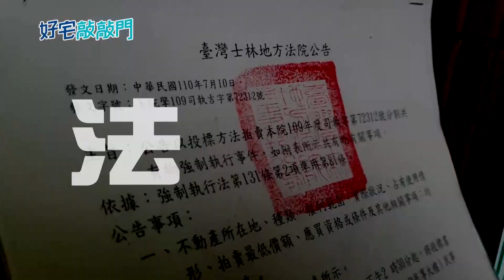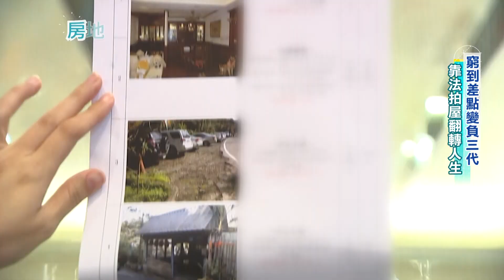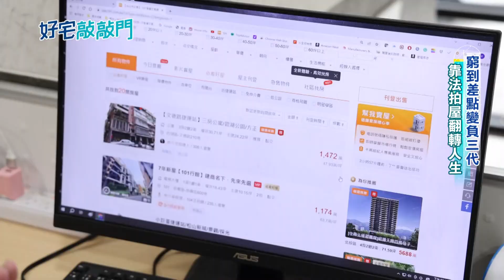窮到差點變負三代 靠法拍屋年收激增 邊開計程車邊看屋 小黃運將變法拍屋達人不斷搬家轉學被欺負 吳鴻暉立志要買房 ｜記者 張珈瑄 魏國旭｜【好宅敲敲門】20230801｜三立iNEWS